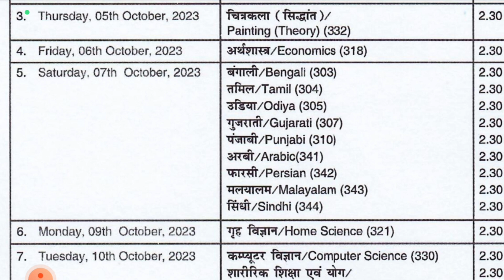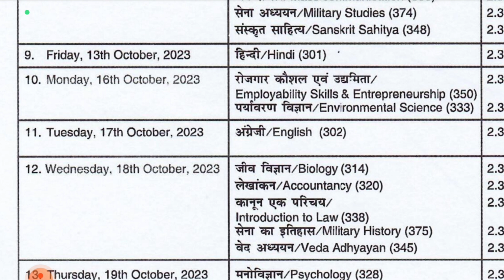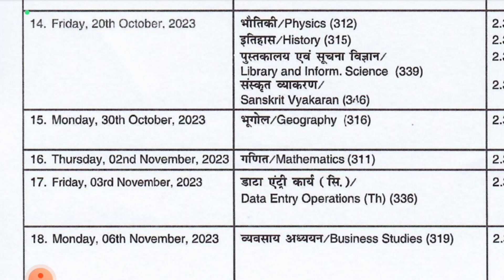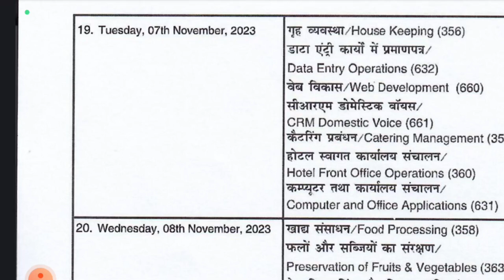NIOS | PLUS TWO | OCTOBER EXAM TIMETABLE 2023 | HUMANITIES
DESCRIPTION

The video explains  about  October Batch  2023 Exam Timetable.